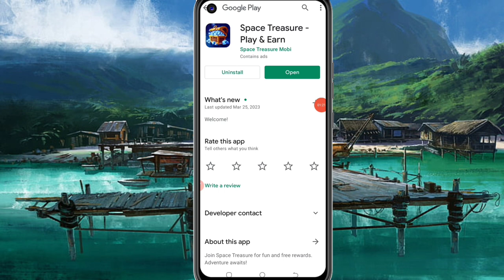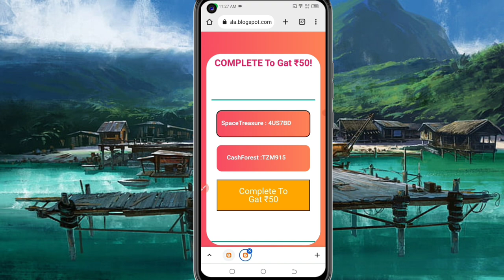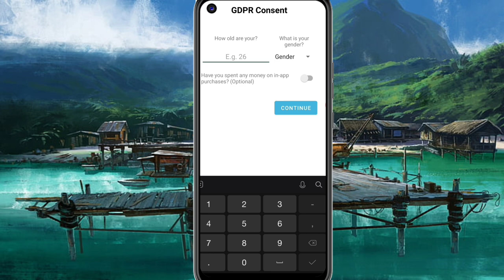Today New Campaign Loot Offer 50₹+50₹+50₹ Instant Paytm Cash || Tasks💰Campaign BUG|| New Paytm app